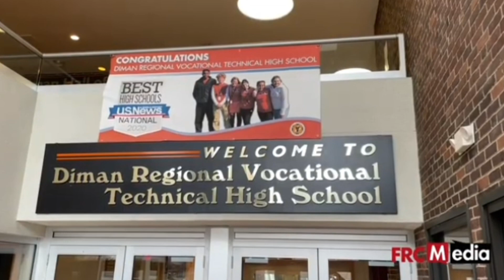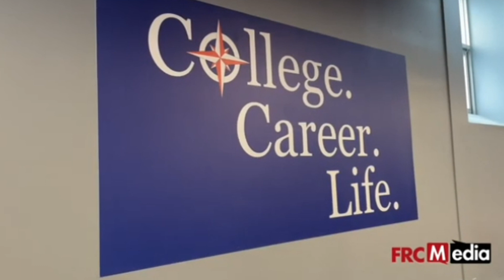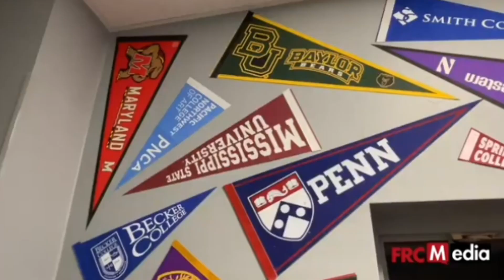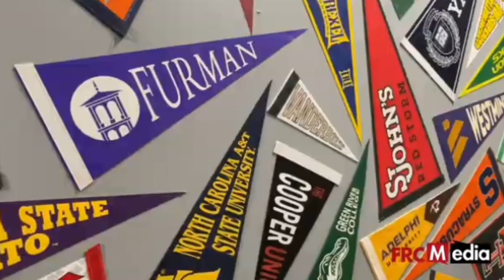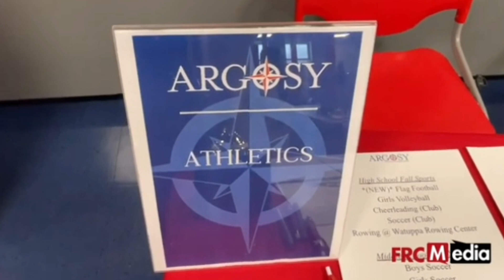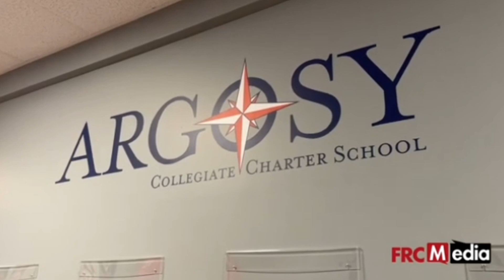School Returns Soon In Fall River Massachusetts